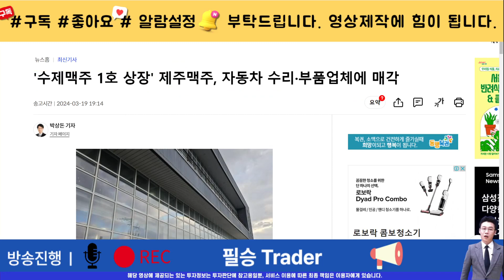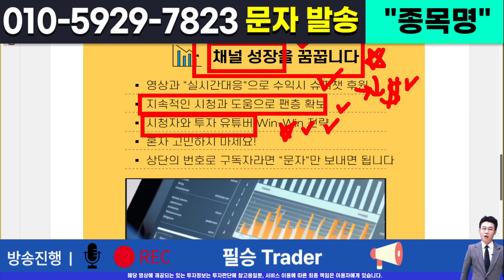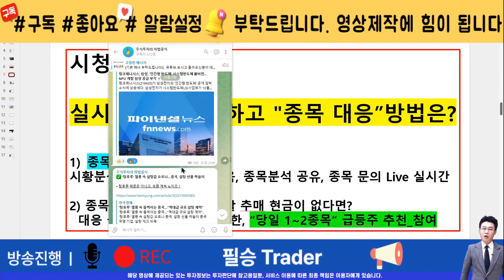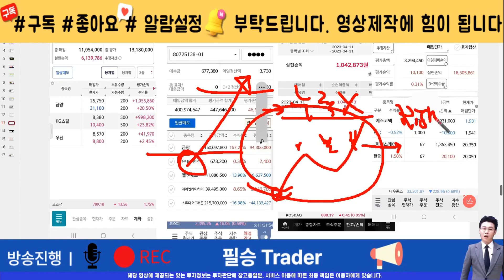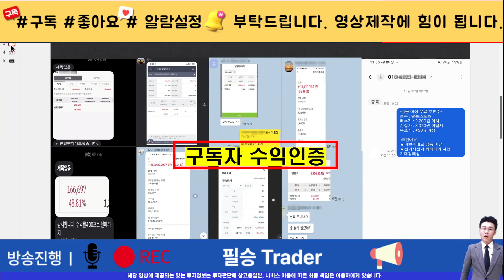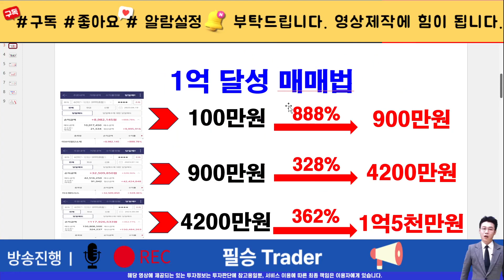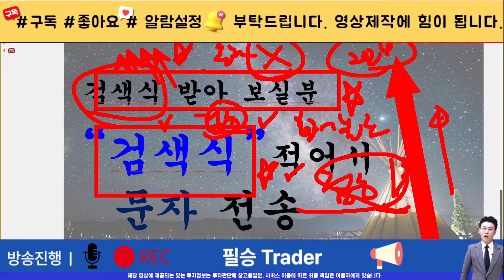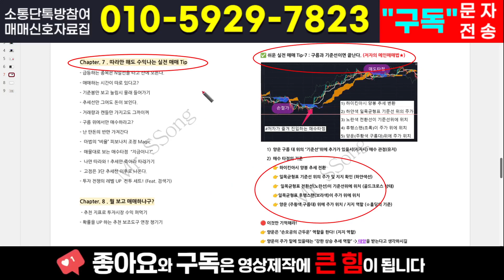[주식]제주맥주 - 답답하신분은 필수시청하세요! 악의적인 세력물량 뺏기중입니다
실시간 구독자소통 카톡방 투자정보 텔레그램